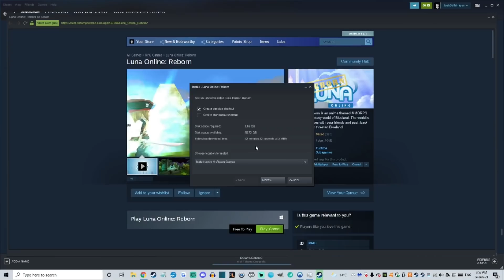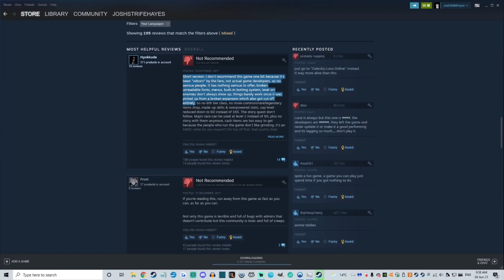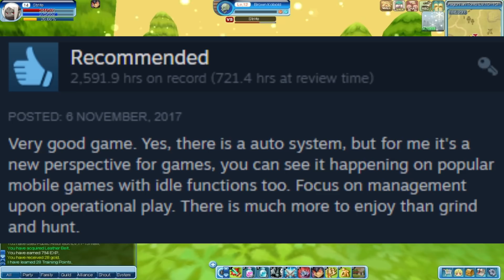Worst MMO Ever? - Luna Online Reborn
Wanna go in a dungeon date?

I'll let you mount the fungus cake.

Seriously this game is awful.